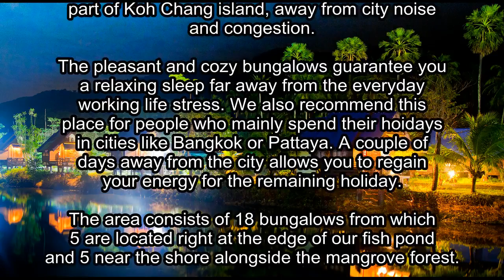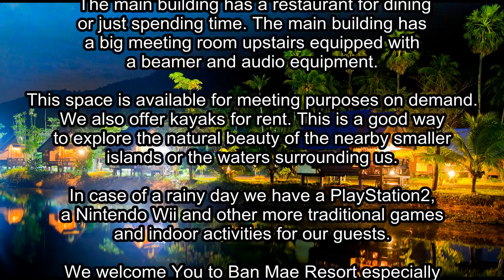Ajo-ohje Ban Mae Resortiin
Ajo-ohje Ban Mae Resortiin. Kun tulet Koh Chang saarelle lautalla, lähdet lauttarannasta vasemmalle, ajat noin 20 kilometriä ja tulee ensimmäinen risteys vasemmalle, tämä video näyttää reitin resortiin.

How to get there at Ban Mae Resort. When you arrive on Koh Chang island ferry, the ferry leaving the beach to the left, think about 20 kilometers and will be the first intersection to the left, this video shows a route to the resort.

วิธีการที่จะได้มีที่บ้านแม่รีสอร์ทแอนด์สปา เมื่อคุณมาถึงบนเกาะช้างเรือข้ามฟากเรือข้ามฟากออกจากชายหาดไปทางซ้ายที่คิดว่าประมาณ 20 กิโลเมตรและจะแยกแรกไปทางซ้าย, วิดีโอนี้จะแสดงเส้นทางไปยังรีสอร์ท

Wie kommt man in Ban Mae Resort. Wenn Sie auf der Insel Koh Chang Fähre, die Fähre verlassen den Strand auf der linken Seite kommen, denke etwa 20 Kilometer und wird der ersten Kreuzung nach links, zeigt dieses Video eine Route zum Resort.

Как добраться в Ban Mae Resort. Когда вы приедете на остров Ко Чанг паром, паром оставляя пляж влево, думаю, около 20 километров и станет первым пересечении налево, это видео показывает маршрут на курорт.